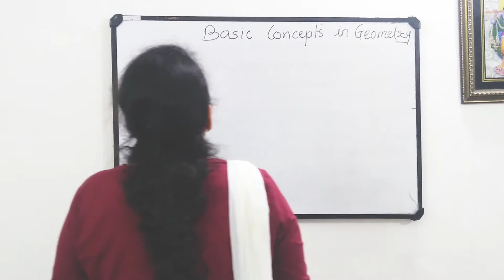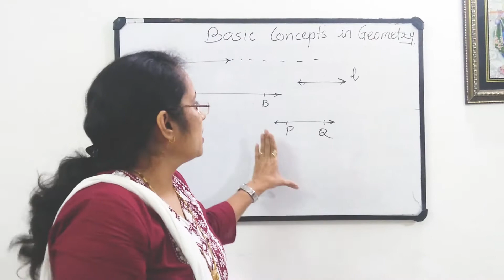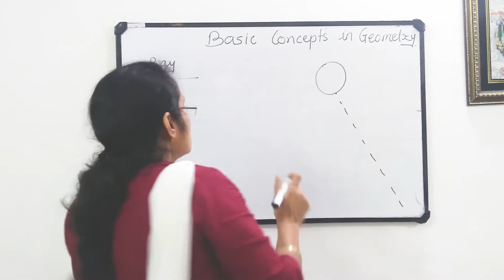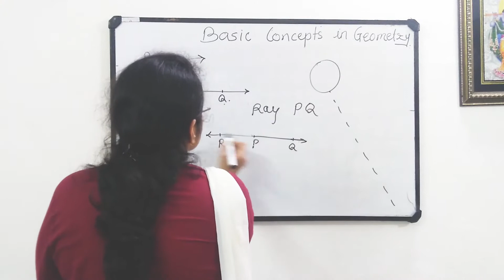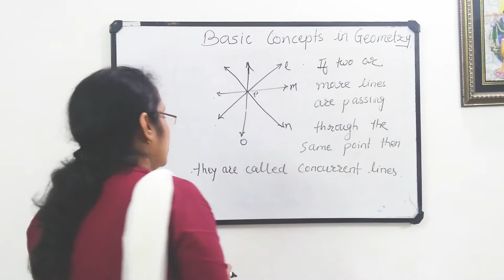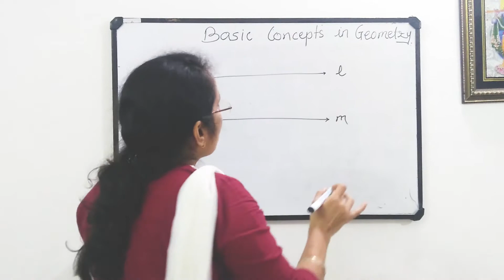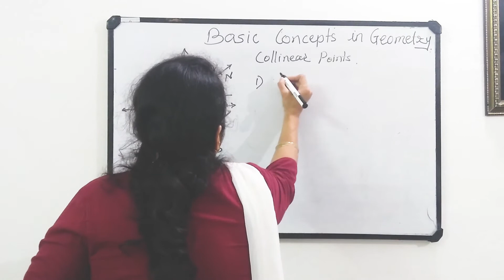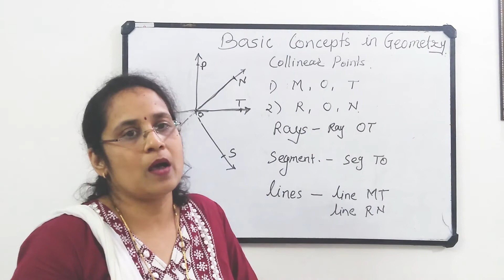Basic Concepts in Geometry # std 6th Mathematics # chapter 1# Maharashtra state board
Hello Students,
I am Jayshree Zawar, Your Maths and English Teacher.
In this video lecture I have explained the first lesson of std. 6th , Basic Concepts in Geometry. I assure you that you will not need any tuition if you watch my videos.
    I have also made videos on basic English Grammar for you. Watch them also to increase your English fluency